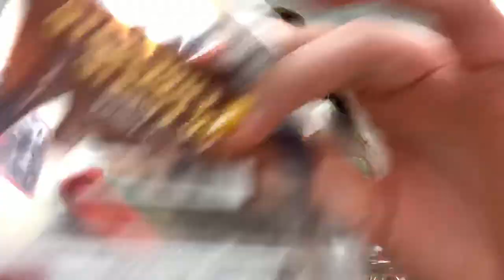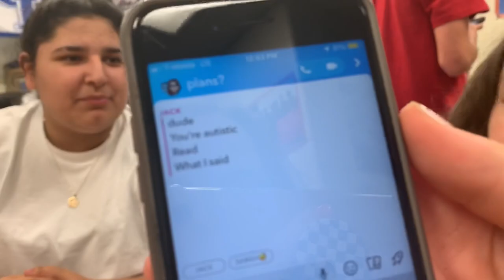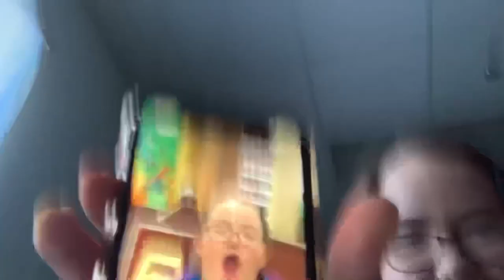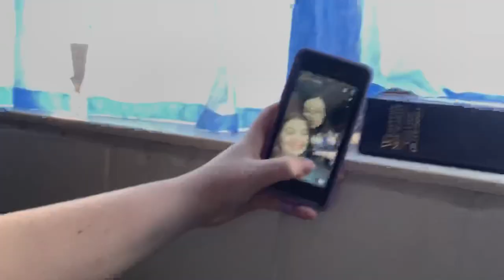pointless last day of school vlog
Sorry this was so cringy.

Socials:
Sarah’s Instagram: @y4ysarah
Sarah’s TikTok: @shishtersarahh
Hope’s Instagram: @hope.stivers
Whitney’s TikTok: @whitney.feldt